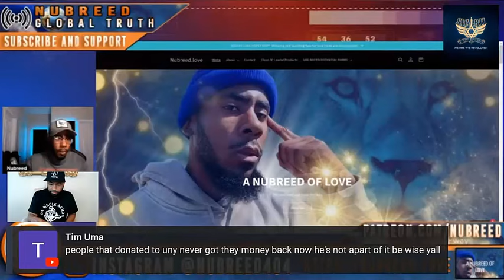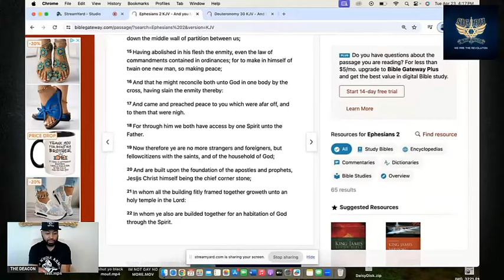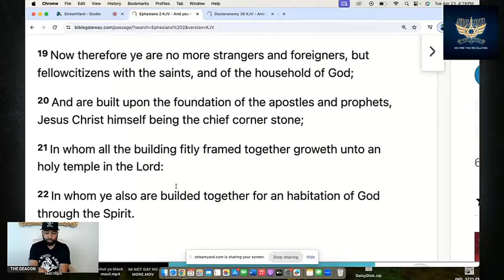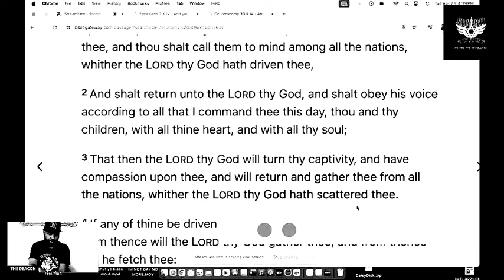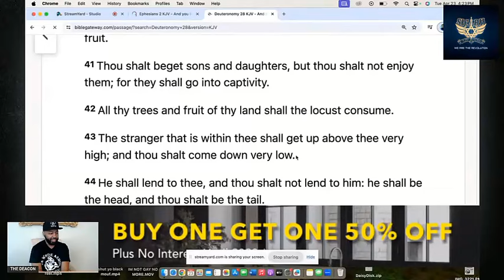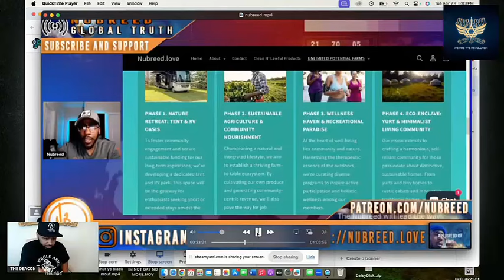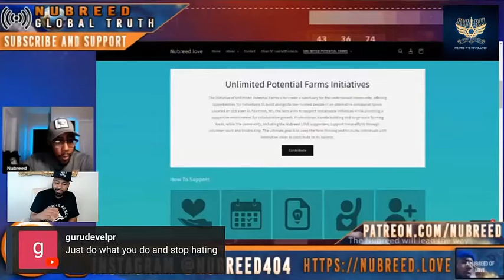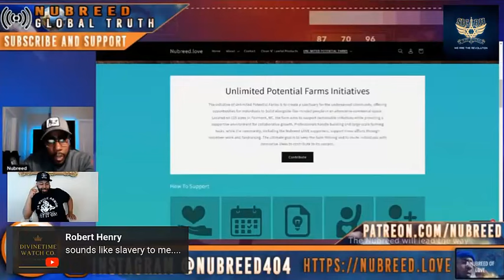Ringo TV Envies Dirty Low Dowell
When news broke about Pastor Dowell's (aka Dirty Low Dowell) adultery, Ringo TV conveyed himself as a man solely outraged at his immorality. However, as weeks and an abundance of jokes have passed, I discern that this dilemma has developed into something more sinister. Nubreed & RingoTV have used Dowell's downfall as the opportunity to build an evermore reprobate community. Also, it is apparent that these men are covetous of Dowell's lifestyle...